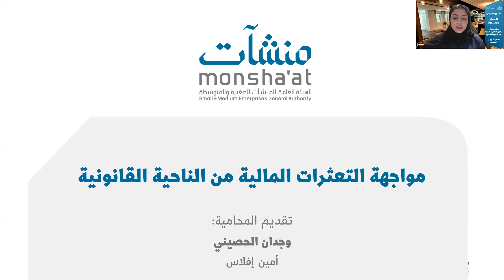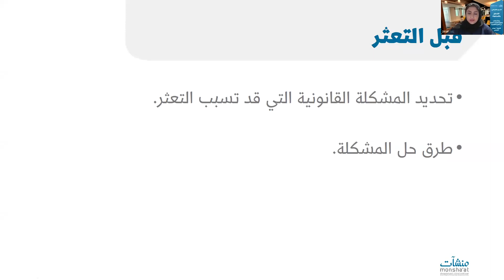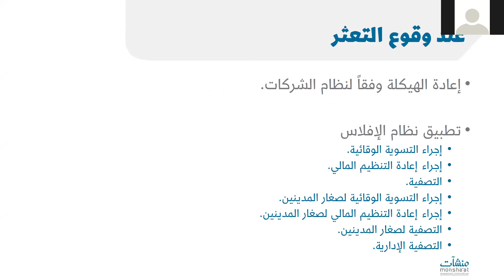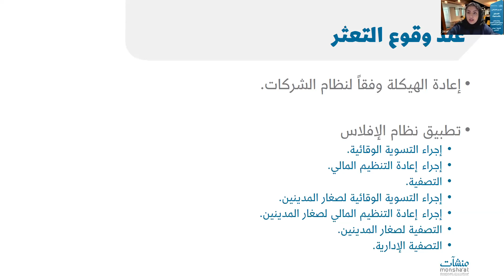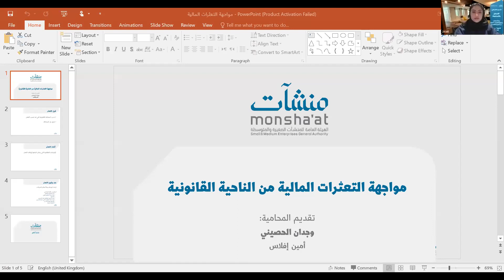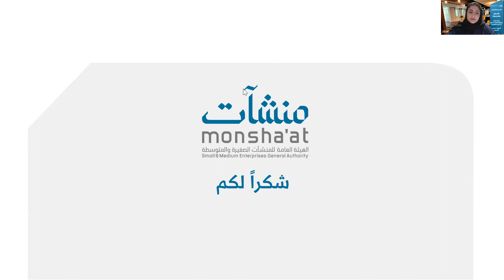مواجهة التعثرات المالية من الناحية القانونية | أ. وجدان الحصيني